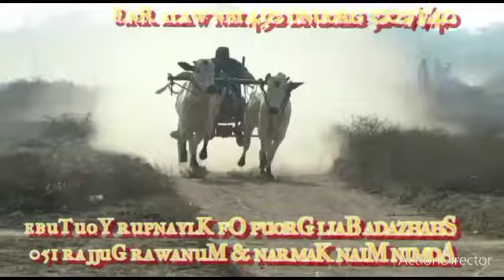04 جنوری 2023 بروز بدھ آل پاکستان اوپن دوندا دوندا بیل گاڑی ریس گراؤنڈ294 ابن تمام راونڈ & فائنل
04 جنوری 2023 بروز بدھ
آل پاکستان اوپن دوندا دوندا بیل گاڑی ریس گراؤنڈ294 ابن
تمام راونڈ &  فائنل راؤنڈ
1=فائیو سٹار بیل 176/9L. فخرے ٹوبہ بیل 350
2=بادل بیل اینڈ لکھا بیل 342 انیل پرویز+عدیل پرویز
3=سندر بیل 257 گ ب۔۔۔۔بگا بیل 350 گ ب